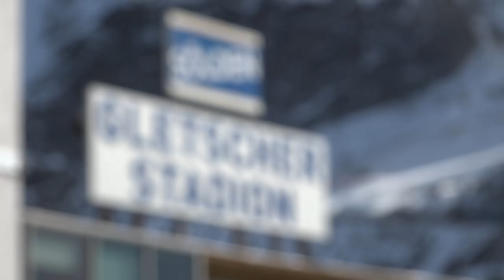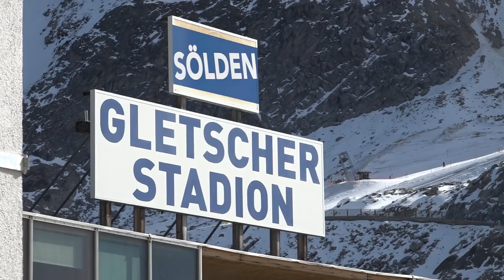Skistars trainieren in Sölden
Vom 28. - 29. Oktober findet wieder das SKI WELTCUP OPENING in SÖLDEN statt. Für den bestmöglichsten Start in die neue Saison bereiten sich die Skistars am Rettenbachferner in Sölden auf der Weltcupstrecke vor.

From 28th - 29th october the SKI WORLDCUP OPENING takes place in SOELDEN. For the best possible start into the new season, the Skistars prepare themselves on the Worldcup slope on the Rettenbachferner in Soelden.

Featured in this video in order of appearance:

Locations:

Sölden
Rettenbachferner

People:

Mikaela Shiffrin
Ted Ligety
Roland Leitinger
Florian Eisath
Viktoria Rebensburg
Fritz Dopfer
Patrick Riml
Matthias Berthold
Andreas Puelacher
Isi Grüner
Oliver Schwarz

Credits
Idea & Concept: ProMedia Kommunikation / Christian Jost
Director & Produzent: ProMedia Kommunikation / Christian Jost
Camera: Emanuel Ostermann & Christian Jost
Cut: Altenburgerfilm
Audio: Tonstudio Klangfarbe